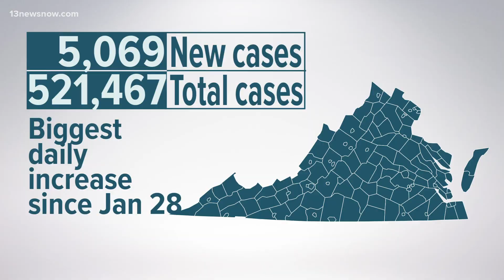Mixed Feelings: Parents, teachers react to Northam's call for in-person learning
Gov. Ralph Northam called on all K-12 school divisions in Virginia to make in-person learning options available by March 15.